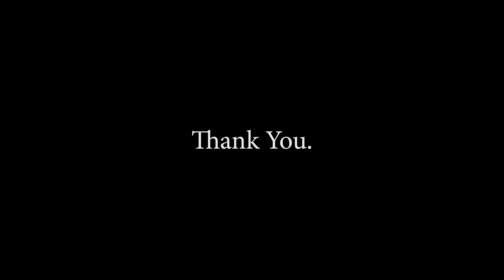Burkhart Center Transition Academy Vocational Skills Training - Texas Tech Day of Giving 2023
Support the Transition Academy at the Burkhart Center by making a gift today